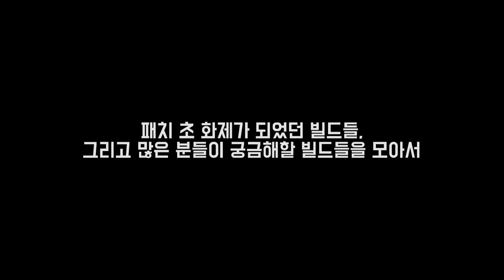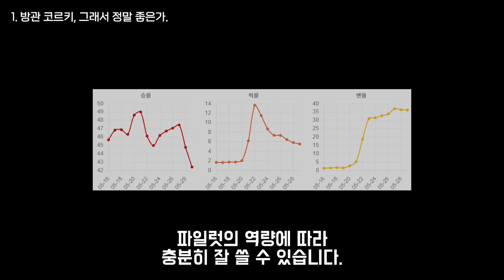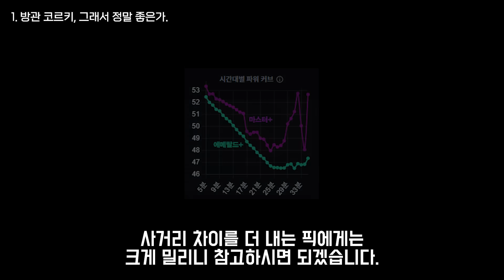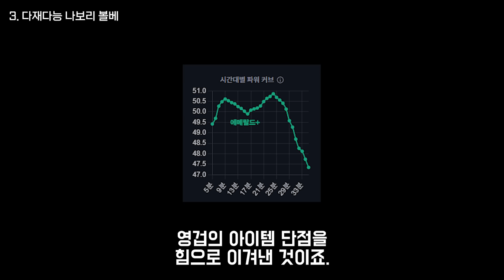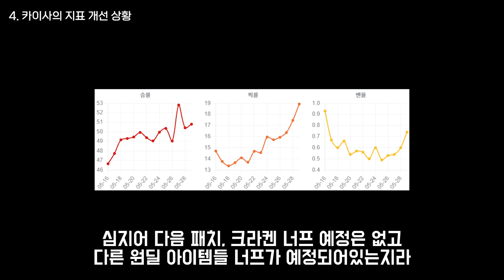A/S 들어갑니다. 14.10패치 화제의 빌드 근황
1. lol.ps : 한국섭 데이터 관련해서는 모두 이곳에서 제공합니다.
2. 롤 공식 홈페이지 : 기본적인 설명툴, 이미지는 여기서 가져옵니다.
컨텐츠 책갈피
0:00 오프닝
0:35  1. 방관 코르키, 그래서 정말 좋은가.
3:59  2. 탑 트페는 성공적으로 복귀했을까.
5:35  3. 다재다능 나보리 볼베
7:16  4. 카이사의 지표 개선 상황